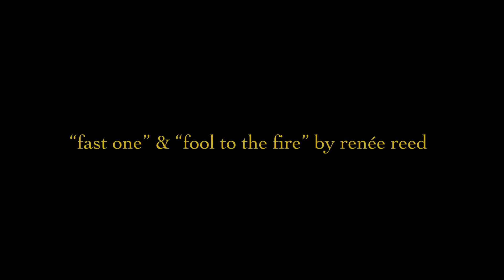renée reed - fast one & fool to the fire (smallsongs)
over the mississippi renée reed plays "fast one" & in old algiers she plays "fool to the fire" !